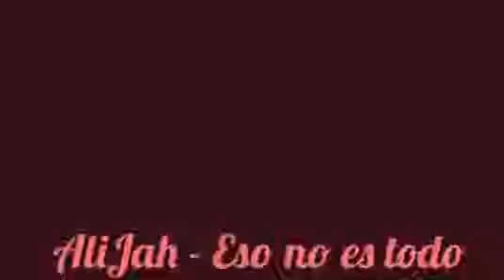| Aline Milan - Eso no es Todo | Composición - Improvisación |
Una canción que el Espíritu Santo me regaló. ..
Cuán bueno, bello y correcto eres.
Gracias Dios. TE AMO!
Si crees que todo lo que Dios ya hace es mucho ... uff eso no es todo!

Nos vemos en cada Link!!! =)